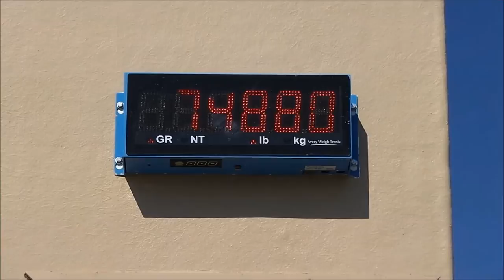Spectrum LNG Plant - Truck Loading